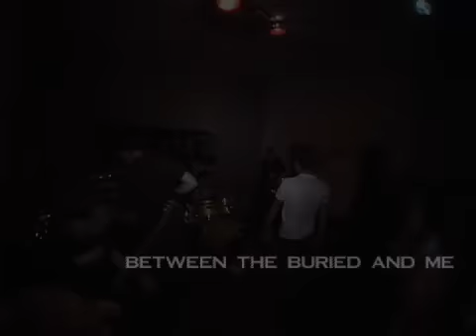Between the Buried and Me - More of Myself to Kill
Performed Live @ Uprisings(Winston-Salem, NC)

MIS-ONE.COM
Filming & Editing: Michael Mcqueen